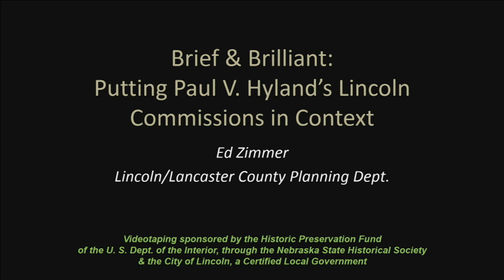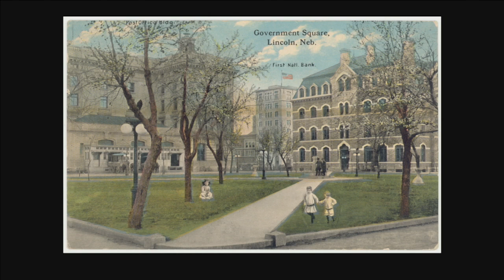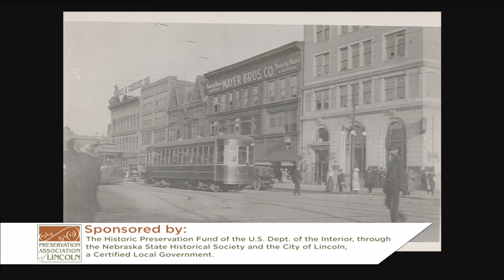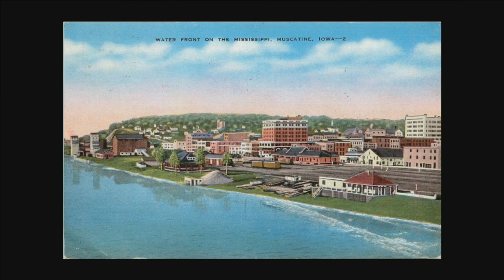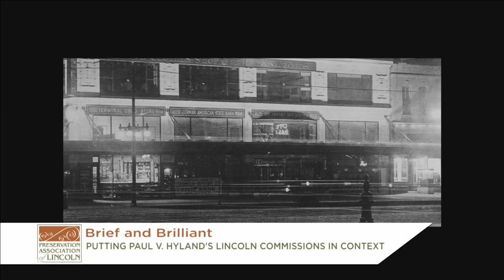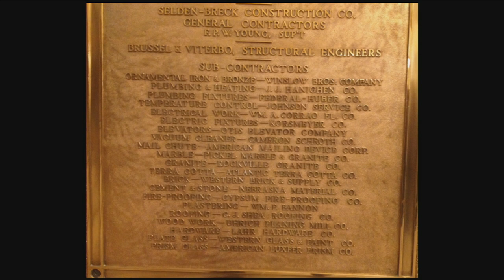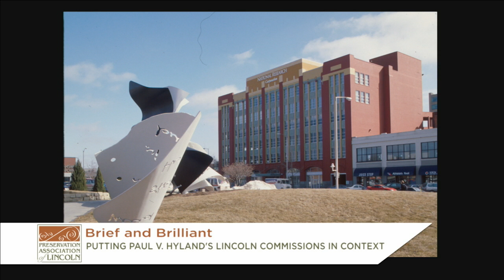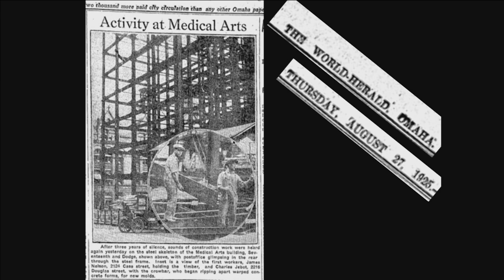Paul V. Hyland's Lincoln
Preservation Association of Lincoln Brown Bag Lecture Series
Brief and Brilliant: Putting Paul V. Hyland's Lincoln Commissions in Context
Speaker: Ed Zimmer, City of Lincoln Preservation Planner
To provide support for these lectures, please